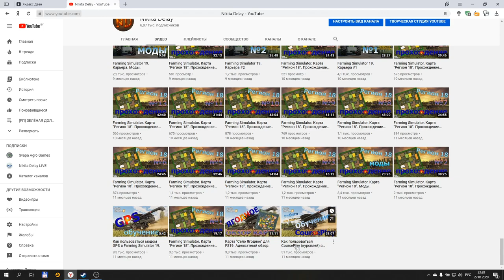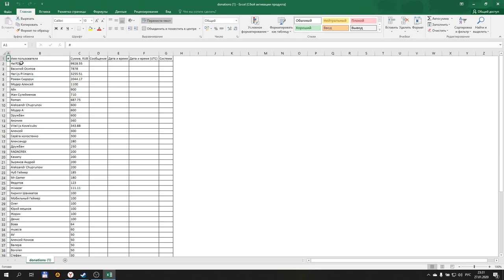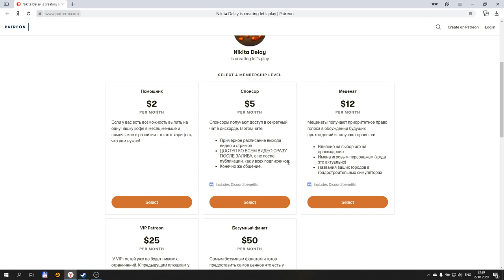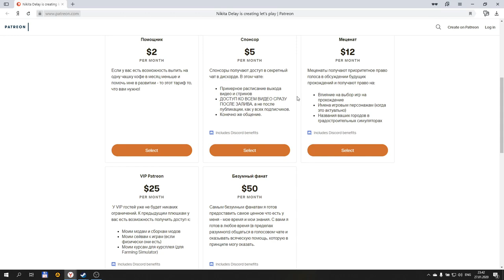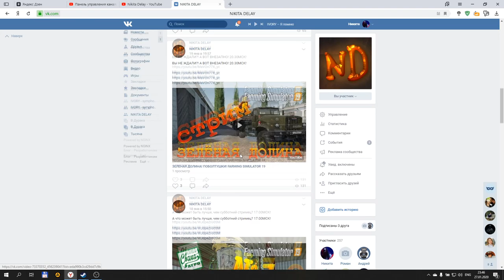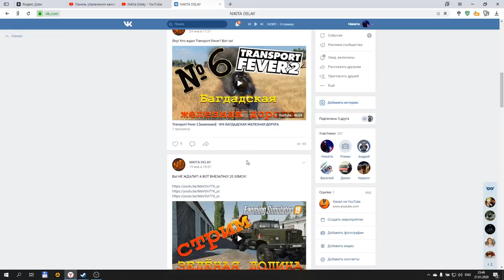НАМ 1 ГОДИК! С ДНЕМ РОЖДЕНЬЯ!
Конфигурация моего ПК:

32GB RAM